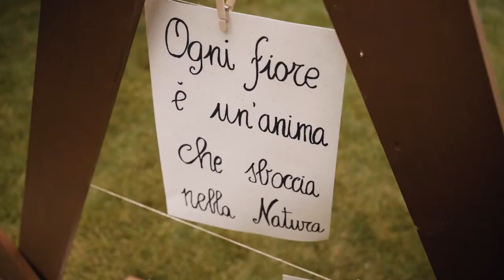Erika e Andrea Wedding 2022 - Video by Nozzedafilm.it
Trailer del matrimonio di Erika e Andrea
Centro di produzione video: Nozzedafilm.it di Savigliano (CN)
Location: Villa Kimera (Cuneo)
Photo: Debora Isaia